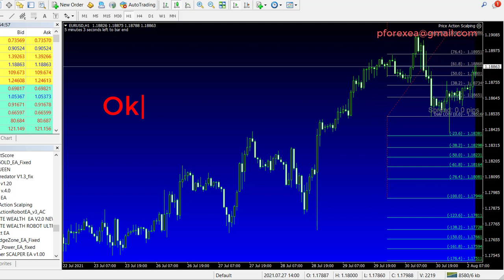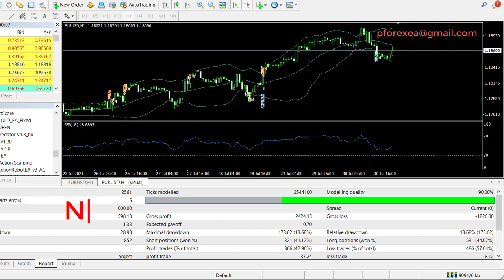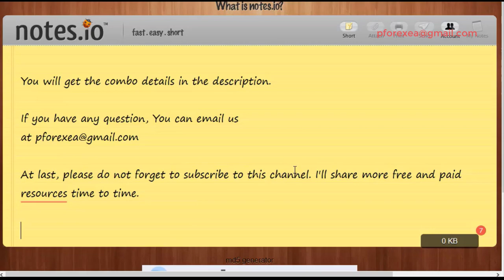Free Forex EA Robot | Price Action Scalping Robot EA | Robust Great Stuff Forex Robot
Today I am going to share a new price action EA. And I am going to give you this EA for free. You will become amazed by the results of the EA. There is no martingale and grid strategy used in this EA. low stop loses and the high-profit target is executed by this EA. If you like you can download it and test to your account.

This EA is the combination of RSI and Bollinger Bands indicators. You can use 0.03 lot size for the $3k deposit. Always use proper money management when you are in the forex or testing EA.

How to use:

Step 2: Download the EA's file
step 3: Install the EA to your MT4 platform
Step 4: Run the EA to your demo account first
Step 5: After testing, if profits go to real account
Step 6: Make Profit